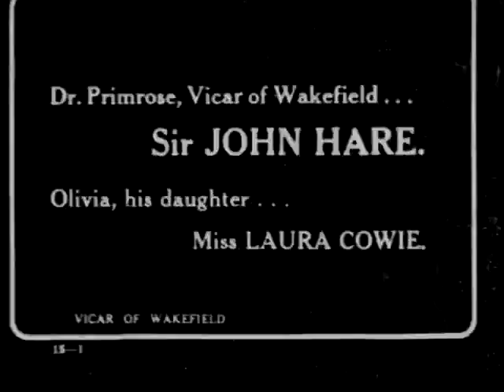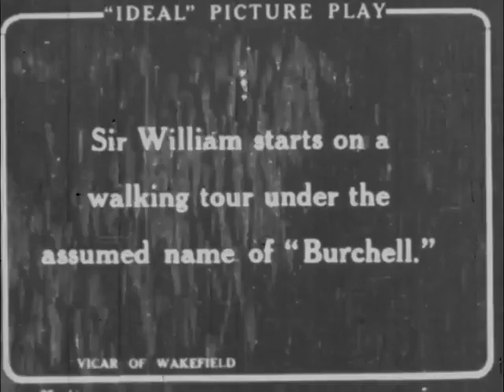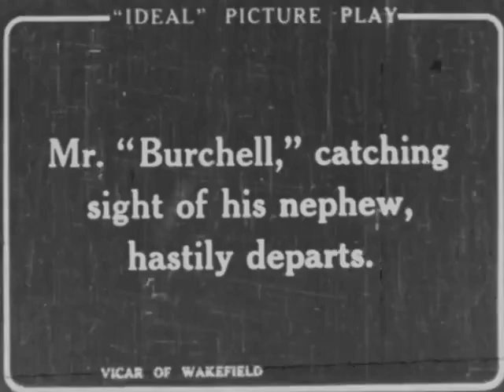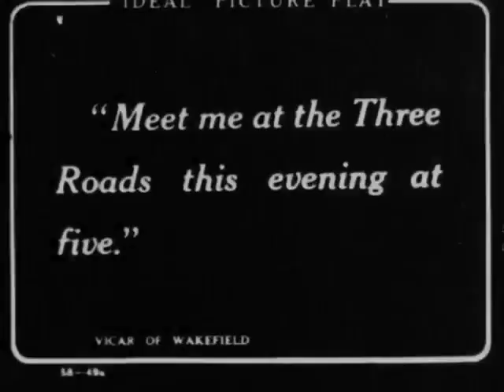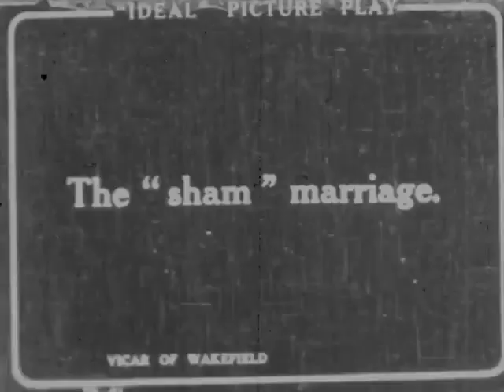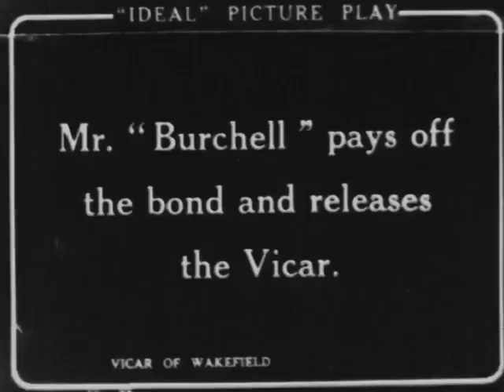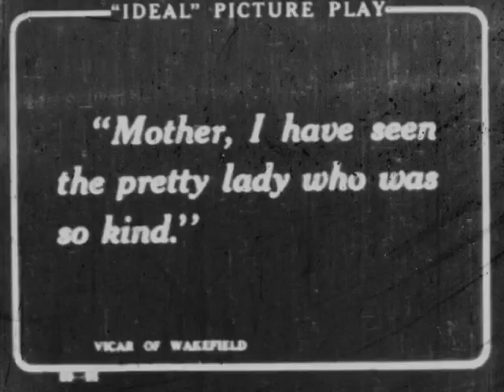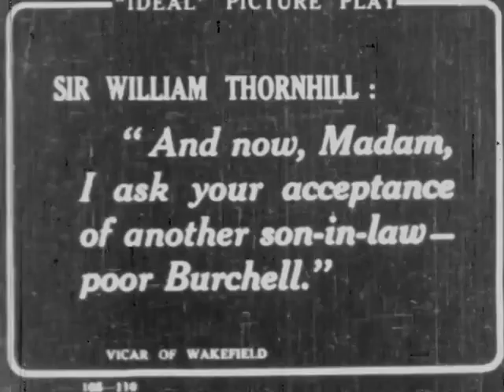The Vicar of Wakefield (1916)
1916 silent film from the UK.
Synopsis: The vicar falls on hard times when his banker absconds with all his money.

Based on the 1766 novel by Oliver Goldsmith
Made by Ideal Picture Play
Directed by Fred Paul
Starring John Hare

00:04:51 & 00:06:54
The bubble hath burst -- and my affairs therewith!

00:10:56
Honoured Friend,
The Worthy Doctor Primrose of our Parish hath lost his fortune, and having previously made over the emoluments of his cure to the poor, is now destitute. If thou hast a living in thy gift...

00:11:35
I have vacant the living of Thornhill worth but fifteen pounds a year. Thy friend, Dr. Primrose, shall have it. Pray inform him to that effect.

1:09:23
16th Oct 1766
To Mr. Marten, Banker, Lombard St. London
Pay to the bearer the sum of Forty pounds sterling.
Wm Thornhill, Baronet